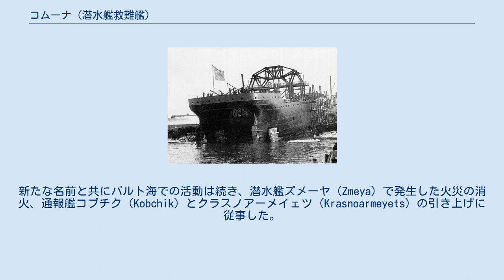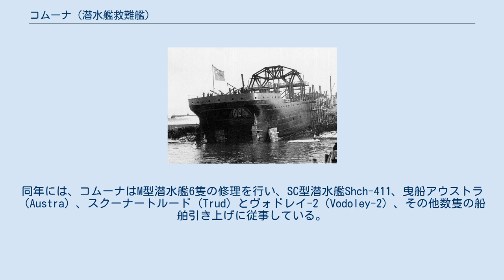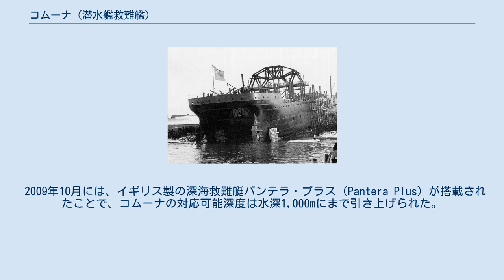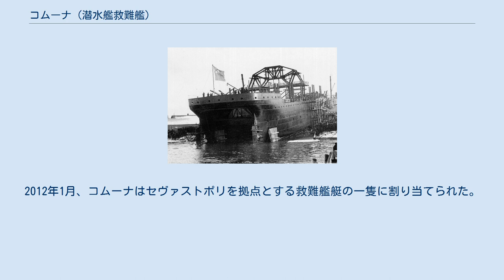コムーナ (潜水艦救難艦)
コムーナ(ロシア語: Коммуна)はロシア海軍の潜水艦救難艦。
 コムーナは1912年の建造から100年以上が経過した2020年現在も黒海艦隊において現役で運用されている。
ロシア帝国、ソビエト連邦、ロシア連邦の3つの政体の海軍を渡り歩き、ロシア革命と二度の世界大戦を経験したコムーナは、実際に運用されている海軍艦艇では世界最古の艦である。
 コムーナは1911年12月30日、造船総局によって建造番号3559号としてプチーロフ社に発注され、1912年5月5日に建造契約が結ばれた。
造船士官N.L.レスニコヴァの監督下で1912年11月12日に起工後、1913年11月17日に「ヴォルホフ」（ロシア語: Волхов）の名前で進水、1915年7月15日にバルチック艦隊で就役した。
 サンクトペテルブルクで進水したヴォルホフ。
1913年11月17日撮影。
 ヴォルホフはカタマラン（双胴船）を採用したロシアで初の艦であり、同様の艦形を採用していたドイツ帝国海軍のヴァルカンをタイプシップにしていた。
ヴォルホフはレーヴェリを主な母港として潜水母艦として活動した。
ヴォルホフは潜水艦の乗員60名の収容能力のほか、補給用の魚雷10本と燃料50トンの搭載能力を持っていた。
すでに第一次世界大戦が始まっていたため、ヴォルホフはロシア海軍の潜水艦のみならず、同様に展開していたイギリス海軍のE級およびC級潜水艦にも支援を行った。
 ヴォルホフは1917年夏に、オーランド諸島沖で沈んだアメリカンスキー・ゴランド級（ホランド級）潜水艦AG15を激しい時化の中で引き上げ、初の潜水艦引き上げに成功した。
1917年9月24日にはヴォルホフはバルス級潜水艦エディノログを水深13.5mから浮揚させた。
 1917年後半、ヴォルホフはロシア内戦に参加し、ソヴィエト・バルチック艦隊の潜水艦と共に行動した。
そしてソビエト連邦が成立した翌日である1922年12月31日、ヴォルホフはコミューンを意味する「コムーナ」（ロシア語: Коммуна）と改名された。
新たな名前と共にバルト海での活動は続き、潜水艦ズメーヤ（Zmeya）で発生した火災の消火、通報艦コブチク（Kobchik）とクラスノアーメイェツ（Krasnoarmeyets）の引き上げに従事した。
1928年中頃、コムーナは1919年6月にフィンランド湾の水深62mに沈没していたイギリス海軍の潜水艦L55を引き上げ、L55は後にL型潜水艦の参考となった。
コムーナは以降もサルベージ船及び工作艦として活動したほか、沈んだ曳船、魚雷艇、墜落した航空機の引き上げも行っている。
 1941年6月に独ソ戦が始まると、コムーナは空襲による損傷を受けながらもレニングラード包囲戦の全期間を通じてレニングラードを拠点として活動した。
1942年3月、コムーナは「命の道」（Дорога жизни）と呼ばれた包囲下のレニングラード唯一の補給線である凍結したラドガ湖上の道を通過中に沈んだ車両の引き上げに従事した。
コムーナはこの活動でKV-1重戦車4両、トラクター2両、その他車両31両を回収している。
同年には、コムーナはM型潜水艦6隻の修理を行い、SC型潜水艦Shch-411、曳船アウストラ（Austra）、スクーナートルード（Trud）とヴォドレイ-2（Vodoley-2）、その他数隻の船舶引き上げに従事している。
1943年2月、コムーナの乗員がヴォルガ川に派遣され、現地で曳船イヴァン（Ivan）とイリューシンIl-2を回収した。
1944年にはコムーナは14隻11,767トンを引き上げ、さらに34隻の船舶を修理している。
レニングラードの包囲が解かれた後、コムーナの全乗員にレニングラード防衛記章が授けられた。
 第二次世界大戦後もコムーナは引き続き海軍での任務に就いた。
1954年には改装が行われ、機関がオランダ製のより近代的なものに換装されている。
1956年11月には潜水艦M-200の、1957年10月にはM-256の引き上げに携わっている。
 1967年、コムーナはバルト海から黒海の黒海艦隊に移され、11,000,000ルーブルを費やして深海救難艇を搭載できるようにする改装が行われた。
1974年にコムーナにはAS-6型ポイスク-2深海救難艇が装備され、同艇は1974年12月15日に水深2,026mの潜水記録を残している。
1...